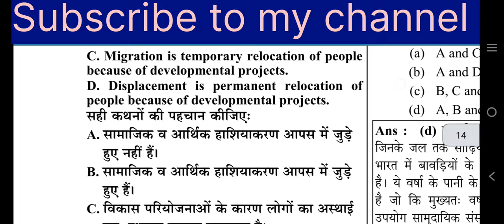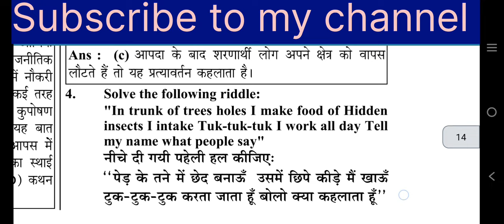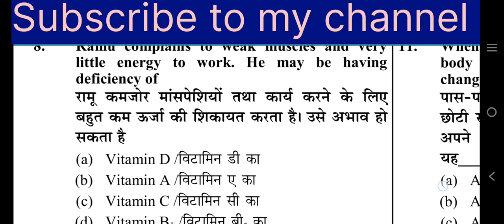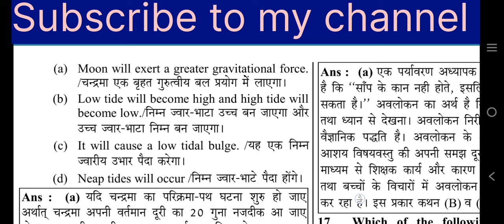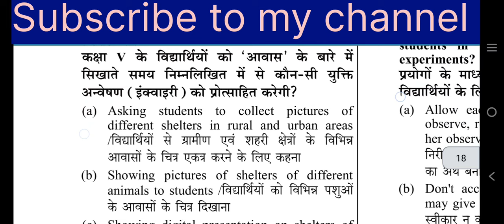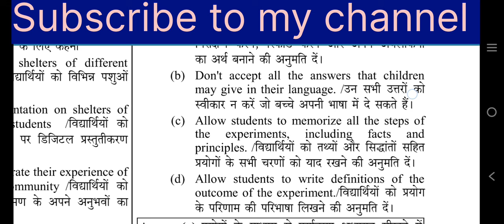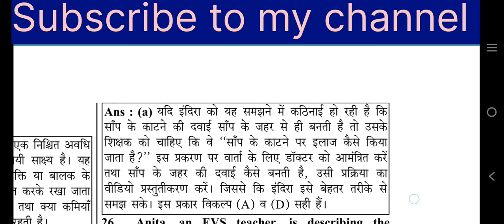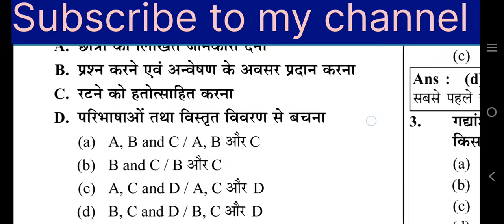Mptet 2024 varg 3 | Environment and Pedagogy | पर्यावरण एवं शिक्षाशास्त्र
MPTET VARG 3 OLD QUESTION PAPER | mp samvida varg 3 previous year question paper | samvida varg 3 online classes | mp varg 3 exam 2024 | प्राथमिक शिक्षक वर्ग 3 पुराना पेपर 2022
मध्यप्रदेश शिक्षक वर्ग 3 का हल सहित पेपर 2022
samvida varg 3 old paper 2022 maths
MPTET online classes 2024
mp tet 2024 syllabus
mp tet 2024 kab hoga
mp tet 2024 exam date
mp tet 2024 notification
mp tet 2024 vacancy
mp tet 2024 other state
mp tet 2024 notification in hindi
mp tet varg 3 September 2024
mp tet varg 3 syllabus 2024
mp tet varg 3 notification in hindi
mp tet varg 3 September 2024 news
math pedagogy
varg 3 math classes
varg 3 maths practice set
varg 3 math
varg 3 ka paper
varg 3 maths
vijay jaiswal
varg 3 math classes Azra khan
3 math classes by Azra ma'am
varg 3 math classes by Azra ma'am
MPTET vàrg 3 Evs classes
MPTET vàrg 3 Evs syllabus
MPTET vàrg 3 Evs marathon
MPTET vàrg 3 Evs marathon class
Mptet varg 3 Evs previous year question paper
Mptet varg 3 Evs practice set
MPTET vàrg 3 Evs by winners institute
MPTET varg 3 Evs pyq
MPTET varg 3 Evs previous year question